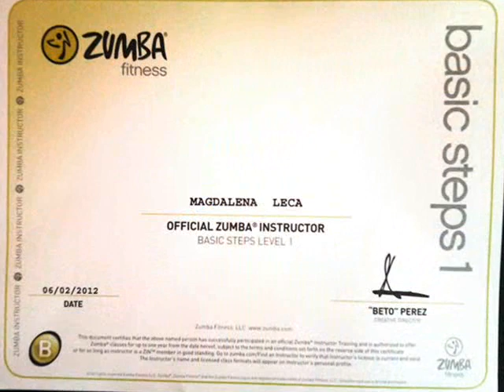KEEP CALM TO MAGDA LECA @ ZUMBA ARTIS ( Best moments)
MAGDA LECA @ ZUMBA ARTIS...BEST OF...MAGDA LECA
Primul si singurul instructor de zumba din Romania ...sustinut,promovat si recomandat de InfoPloiestiCity...
Magda Leca @ Zumba Trainer @ Wellness Club Nico...